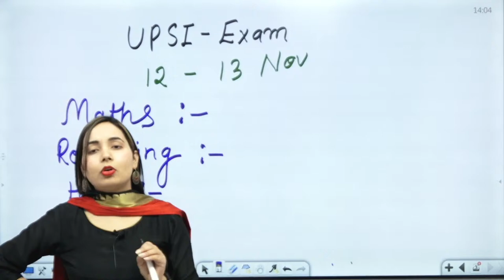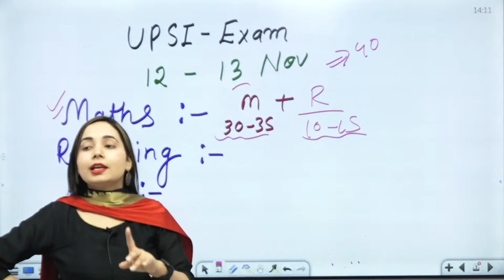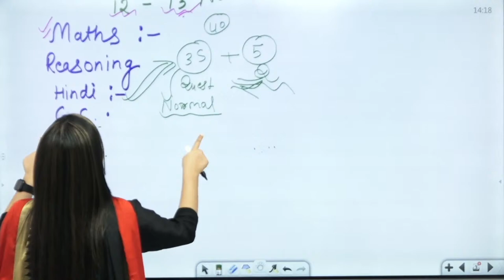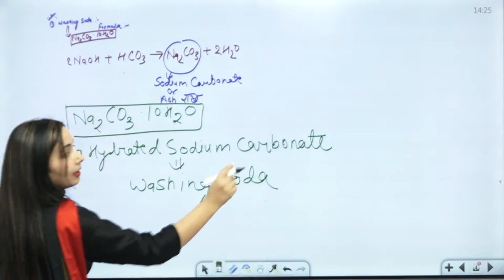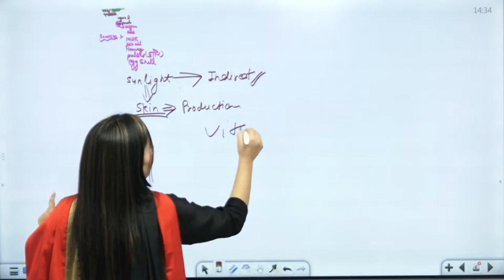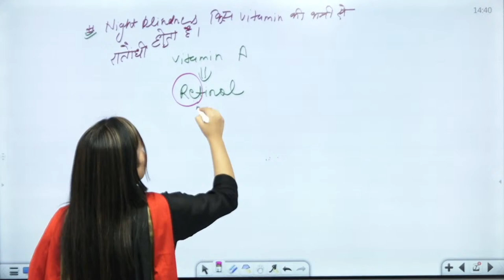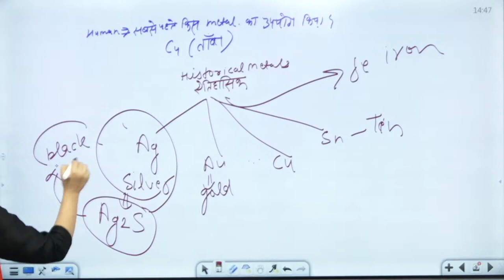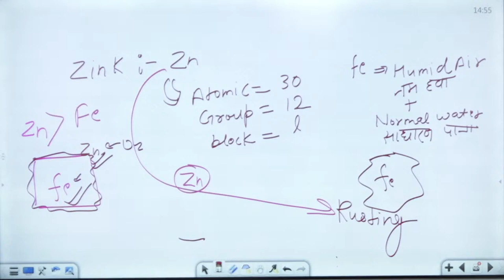UP SI 2021 PAPER ANALYSIS || BY SHILPI MISHRA MAM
UP SI Exam Analysis | In this video we will discuss about up si exam 2021 questions of GS. __________________________________________________________________________________

Daily Classes Schedule with Time

👉  NEETU MA'AM (ENGLISH ) -9 PM
👉 AAKRITI MA'AM (BIOLOGY)- 8:30 PM
👉  GURPREET MA'AM ( CURRENT AFFAIRS) - 4 PM
👉  AJAY RANA SIR (MATHS) -7 PM
👉  PUSHPENDER  SIR  (MATHS) -8 PM
👉  MOHIT SIR  (REASONING ) -10 PM
👉  DEEPIKA MA'AM (HINDI) - 11 AM
👉  VIKRAM SIR (GS) -12 PM
👉  SHAILENDRA SIR (PHYSICS) - 1 PM
👉  SHILPI MISHRA MA'AM  CHEMISTRY-PHYSICS - 3 PM
👉  NAVNEET SIR (GS) -  6 PM
👉  KOMAL SIR (MATHS) - 7 PM
👉  ASHUTOSH SIR (ENGLISH) - 8 AM
👉 ANAND SIR  (CURRENT AFFAIRS) - 11 PM